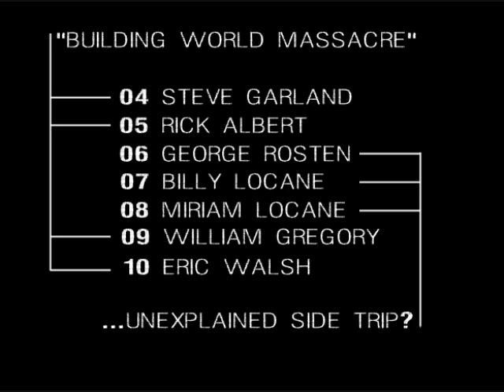Let's Play Silent Hill 4 - Pt 47 - Not Sacramental One Whit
It's interesting that they bothered coming up with 21 different victims, yet a number of them don't factor into the game at all.  However, it's time to examine the victims of the 21 Sacraments.  Walter's been quite the busy one!  So enjoy the countdown of Walter's greatest hits.